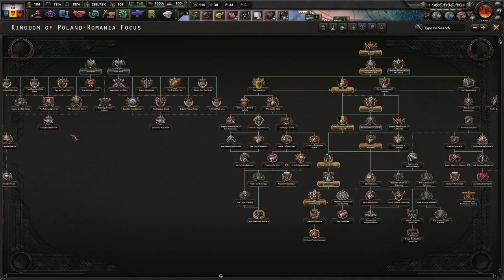No Step Back! Hearts of Iron 4 DLC, Kingdom of Poland-Romania, Our Kingdom Is Under Attack! #2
Poland needs a monarchy, this has always been true. However, we should avoid the Habsburgs, Saxons, and Cossacks for they are too controversial. Instead, we should install a Hohenzollern king and unite with Romania to ensure the survival of our peoples!

Mods Used: Player-led Peace Conferences, Colored Buttons Updated